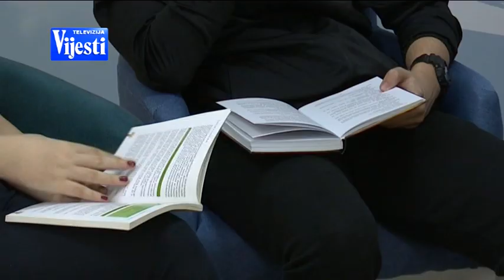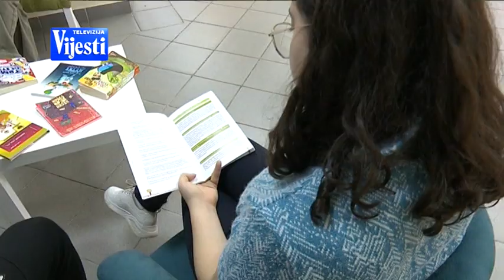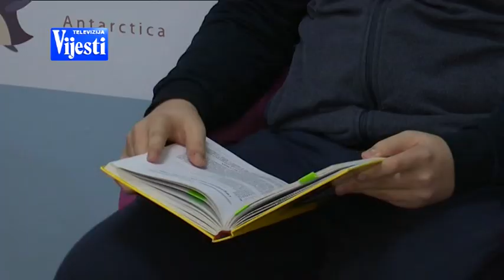BOJE JUTRA - KNJIŽEVNI KUTAK | Vijesti online